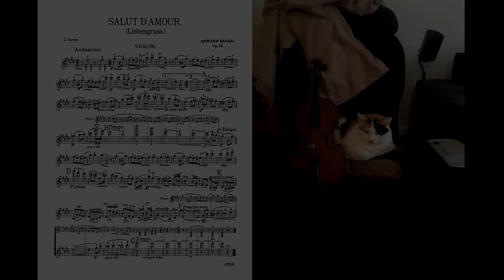Salut D'amour - Edward Elgar